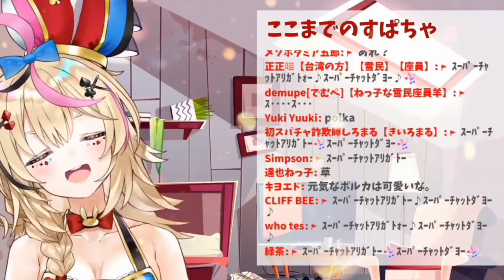Nene's Superchat Song ft. Polka (Fan Made)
ｽｰﾊﾟｰﾁｬｯﾄｱﾘｶﾞﾄｰｽｰﾊﾟｰﾁｬｯﾄﾀﾞﾖｰｽｰﾊﾟｰﾁｬｯﾄｱﾘｶﾞﾄｰﾄｯﾃﾓｳﾚｼｲﾖｰ